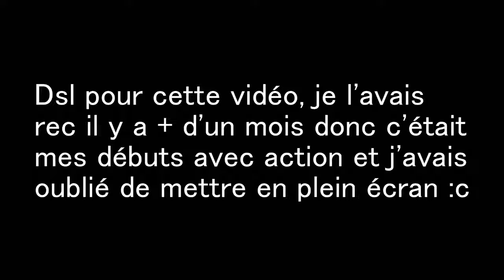WTF DES ÉNORMES COMBOS ! [Compilation de kill/hg/Epicube]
Yo tout le monde j'espère que vous allez bien en tout cas moi super !